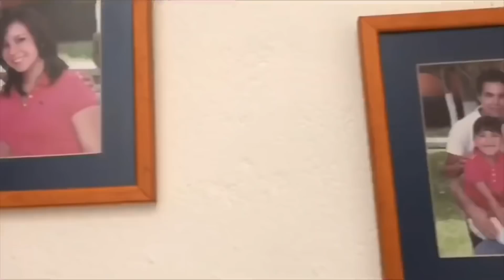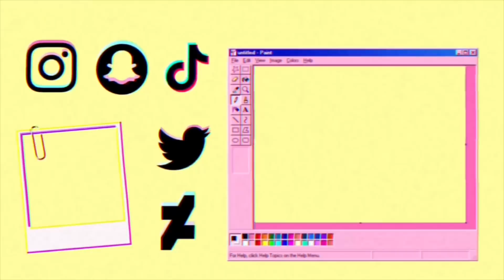me hice fleco y no sé si me arrepiento…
cheetah_sushi

No soy propietaria de la música en este video
cute songs to help you cope with anxiety